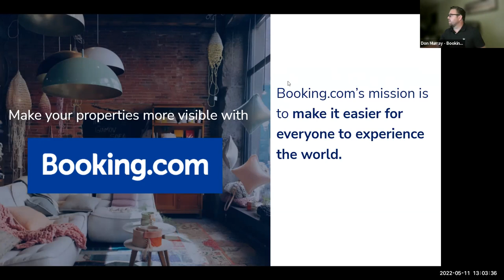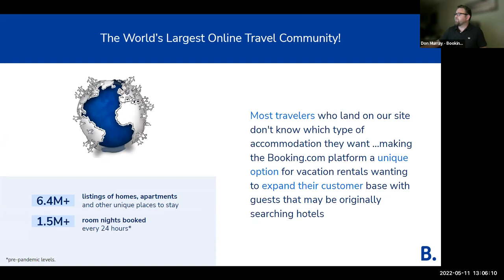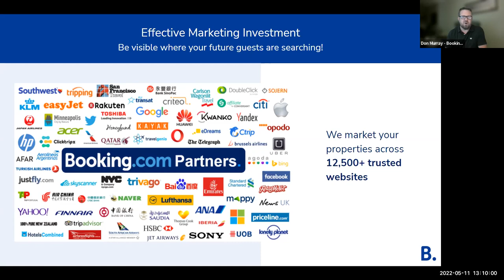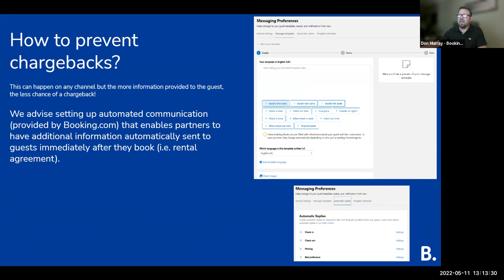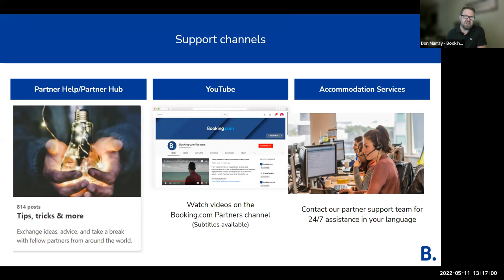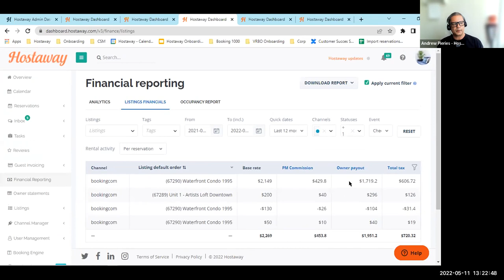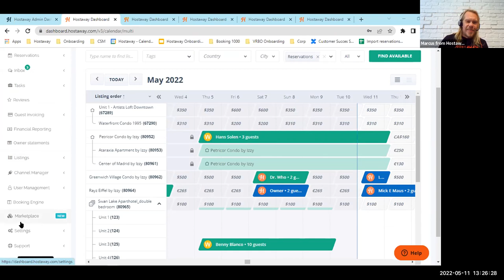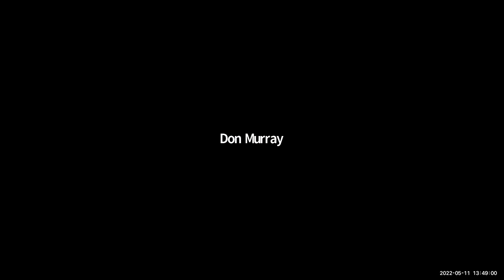2022 Hostaway & Booking.com Webinar - attract more guests for your high season